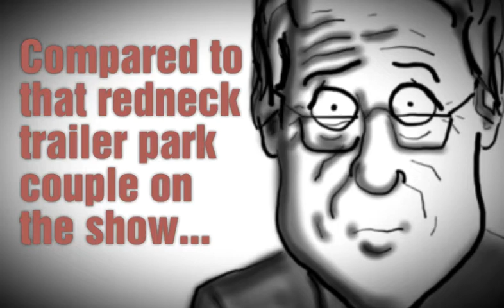Single Mothers Favorite TV Shows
Here's a look at the top 5 T.V. shows, single moms love